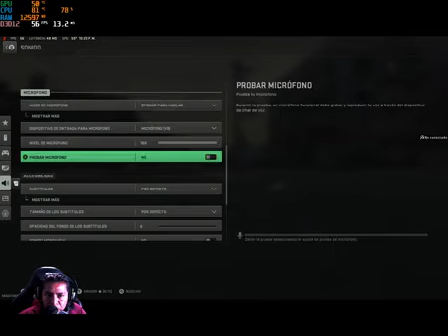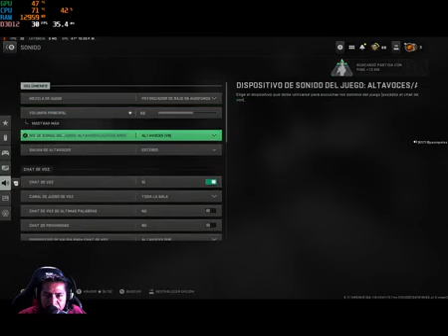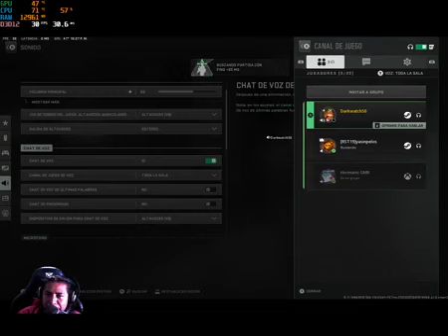NOCHE DE WARZONE SUBEINDO DE NIVEL part 11